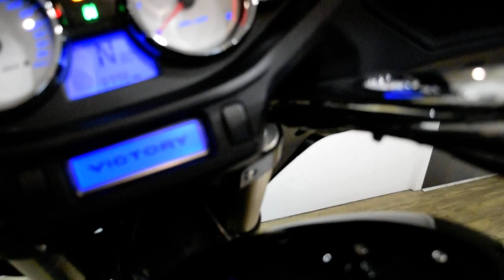2013 Victory Cross Country Tour | Used motorcycle for sale at Monster Powersports, Wauconda, IL